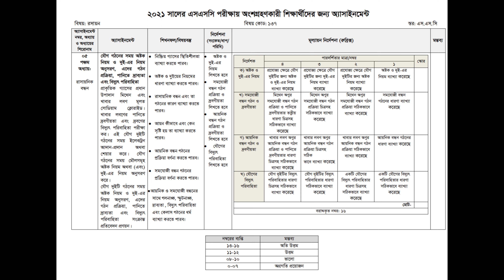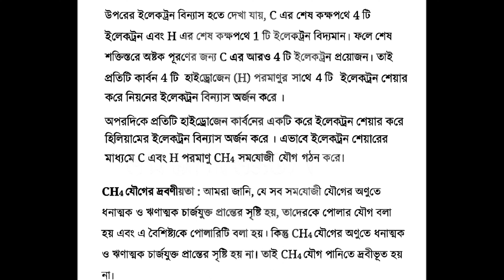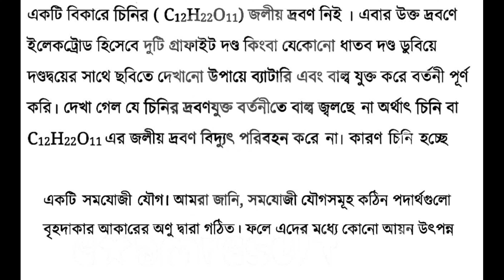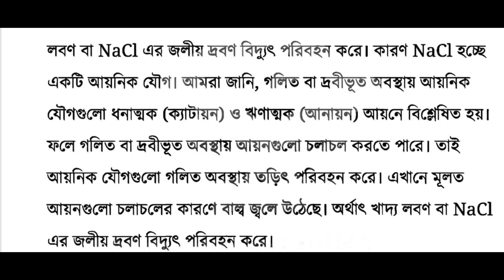এসএসসি ২০২১ ৮ম সপ্তাহের রসায়ন এসাইনমেন্ট সমাধান | SSC-2021 Chemistry Assignment Solution | 8th Week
Ssc 2021 Assignment solution, ssc 2021 chemistry  assignment solution,  ssc 2021 chemistry  assignment solution,  7th week chemistry assignment solution,  এসএসসি ২০২১ ৭ম সপ্তাহের রসায়ন  এসাইনমেন্ট সমাধান,  এসএসসি ২০২১ রসায়ন এসাইনমেন্ট এসাইনমেন্ট সমাধান।